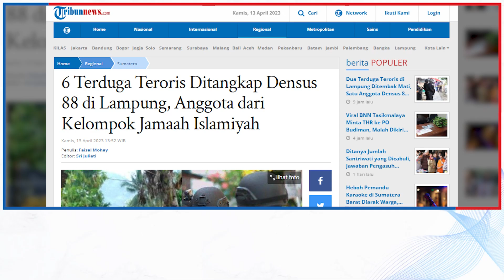6 Terduga Teroris Ditangkap Densus 88 di Lampung, Anggota dari Kelompok Jamaah Islamiyah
TRIBUNNEWS.COM - Detasemen Khusus (Densus) 88 Antiteror Polri melakukan penangkapan terduga teroris di Lampung, Rabu (12/4/2023).

Proses penangkapan dilakukan di hutan lindung Register 22 yang wilayahnya terbagi di Kabupaten Pringsewu dan Kabupaten Lampung Tengah.

Sebanyak enam terduga teroris telah ditangkap, tapi dua di antaranya tewas ditembak Densus 88.